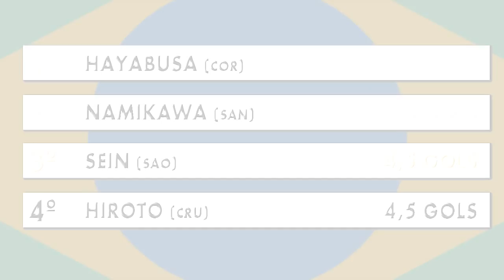ARTILHARIA - SEMIFINAIS | Brasileirão Super Onze 2019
▼ CRAQUE NÃO VACILA E VISITA OS LINKS DA DESCRIÇÃO ▼

ZG, ONLY FOR GAMERS! : : 19 ANOS NO MERCADO!